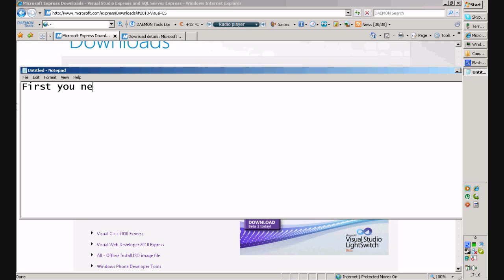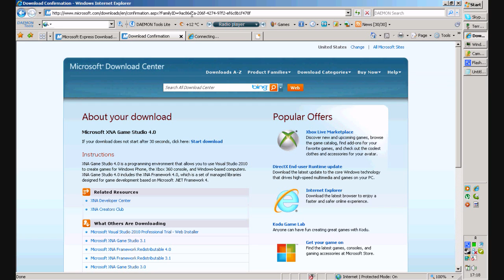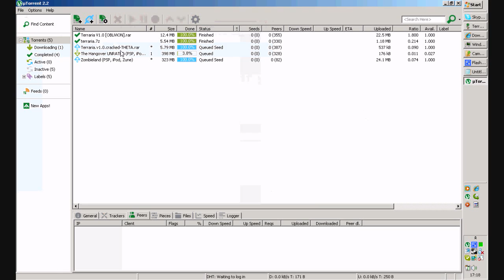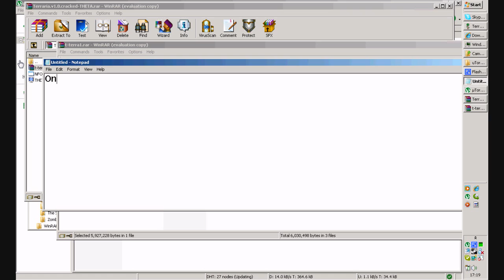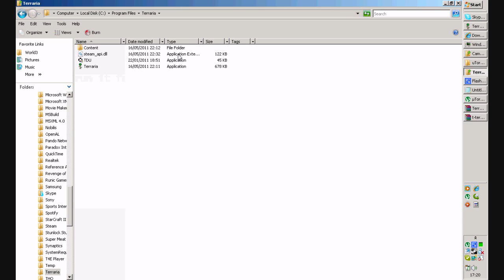How to install XNA 4.0, NET Framework 4 And Vision Studios Express (Important for Gaming!)